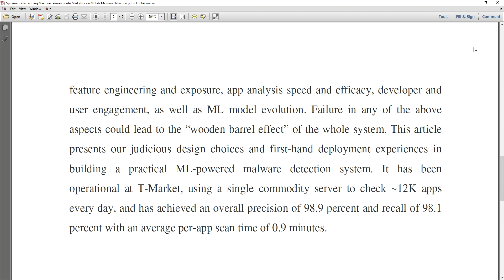Systematically Landing Machine Learning onto Market Scale Mobile Malware Detection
* Complete Source Code
 * Complete Documentation
 * Complete Presentation Slides
 * Flow Diagram
 * Database File
 * Screenshots
 * Execution Procedure
 * Readme File
 * Video Tutorials
 * Supporting Softwares

Support Specialization
 * 24/7 Support
 * Ticketing System
 * Voice Conference
 * Video On Demand
 * Remote Connectivity
 * Document Customization

College Projects
Student FinalYearProjects